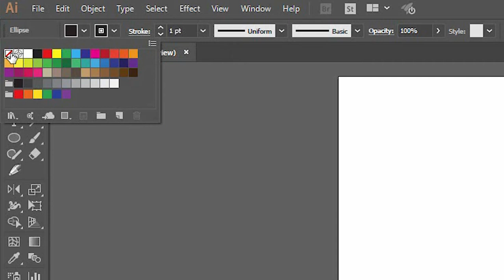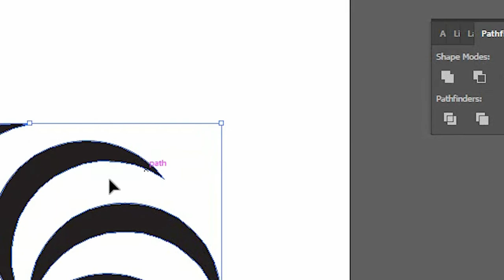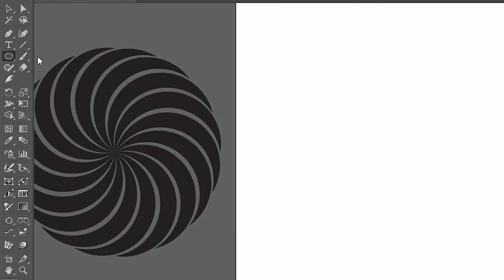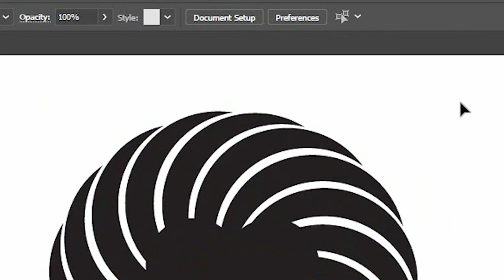How To Design Logo Step by Step for beginners illustrator cc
Please leave a "like" and "share" if this helped you :) thanks buddy